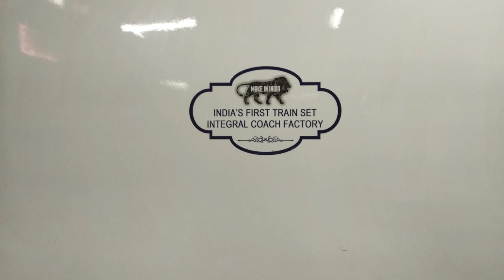Semi Bullet VANDE BHARAT EXPRESS Train18!! Early morning departure!! Watched by Shatabdi!!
At sharp 06:00 AM in the morning, the latest sensation of Indian Railways, i.e. 22436 New Delhi (NDLS)- Varanasi (BSB) VANDE BHARAT Express makes a grand departure from New Delhi station's platform- 16 heading towards the pilgrimage city of Varanasi. Just prior to departure, the automatic doors were shut, and the pilots gave a short sweet toot for commencing the journey. I was simply taken aback by the beauty of the train, both from inside and from outside. The train standing on the other platform was the 12040 New Delhi (NDLS)- Kathgodam (KGM) SHATABDI Express.

VANDE BHARAT Express follows the New Delhi- Ghaziabad- Tundla- Kanpur Central- Allahabad- Prayag- Janghai- Varanasi route to cover 769 kms in flat 8 hours with 2 halts enroute. Although the current top speed of the train is 130 kmph, but it is expected to rise to 160 kmph after complete fencing of the tracks in the future.